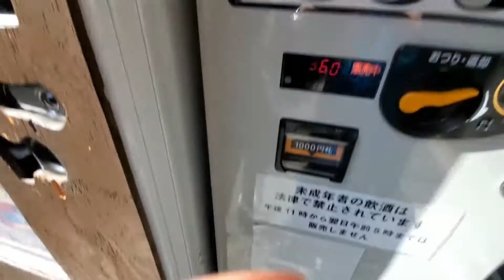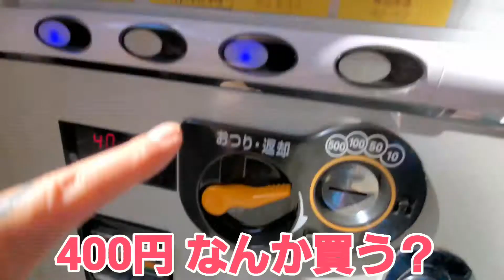タケ 女子高生を味わう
T-Tube
女子高生を味わう